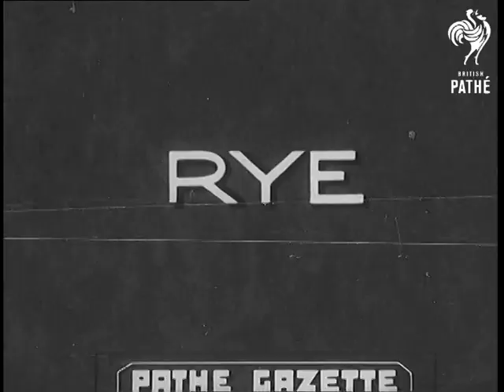President's Putter Trophy At Rye (1938)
Rye, East Sussex.

Various shots of the Oxford and Cambridge Golfing Society's Annual Tournament for the President's Putter on a golf course at Rye.  Players seen are Wilson Young, Leonard Crawley and English Amateur Painswick.  Former winner Dale Bourne shows his mother the trophy - a golf club used by Hugh Kirkaldy 50 years ago with nineteen golf balls hanging from it, each representing a famous name in golf.  It is not clear who wins - it could be an ongoing tournament.
 FILM ID:951.04